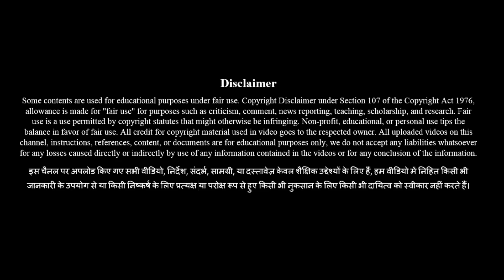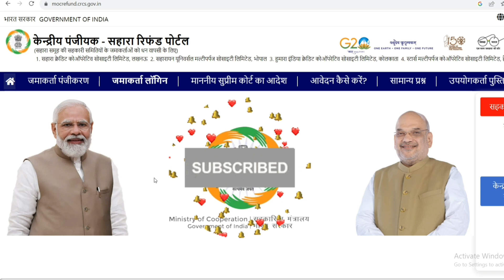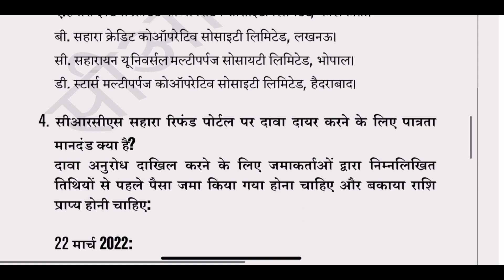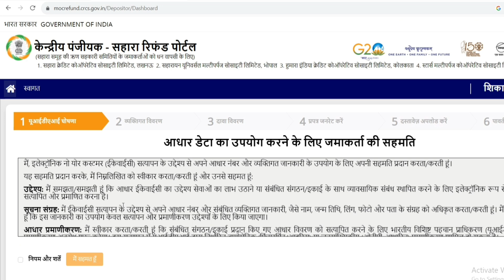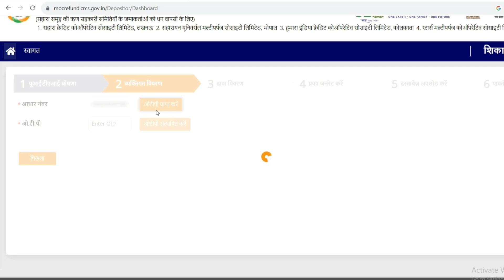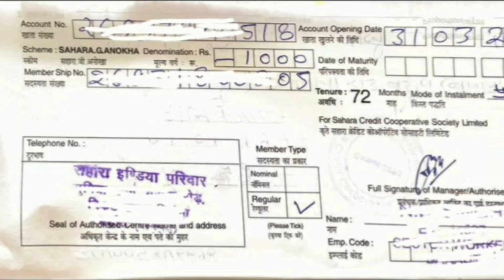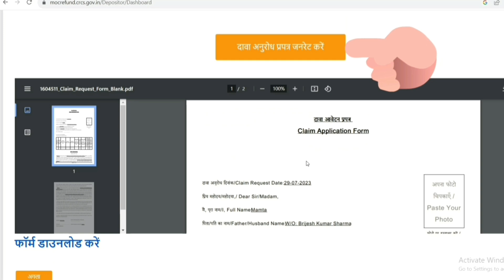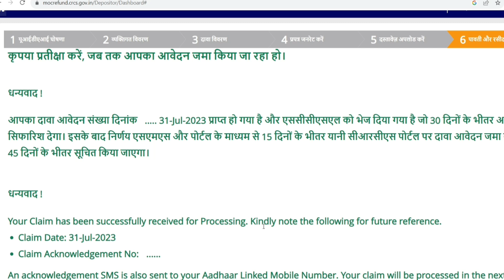Sahara India refund online apply 2023 | Sahara india refund apply online Sahara refund portal 2023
Sahara india refund apply online | Sahara refund portal | Sahara refund online application form 2023

Topic covered

Sahara india refund apply online 2023 new

Sahara india refund apply online hindi

Sahara india refund apply online form

Sahara india refund apply online Mobile se

Sahara india refund apply online maturity

sahara india
sahara online form
sahara india paisa refund online